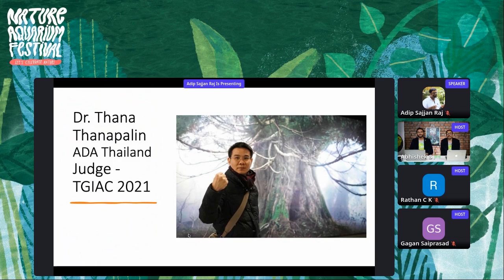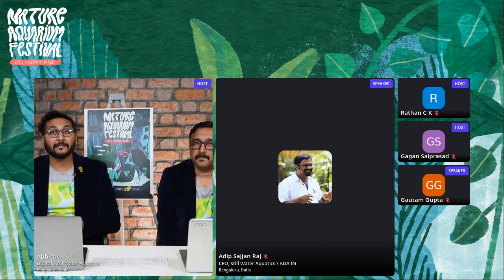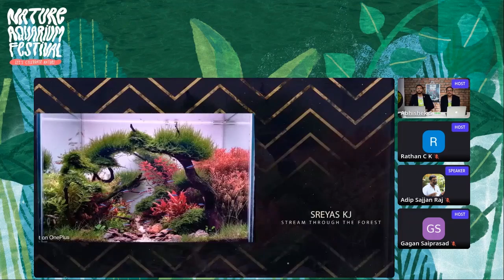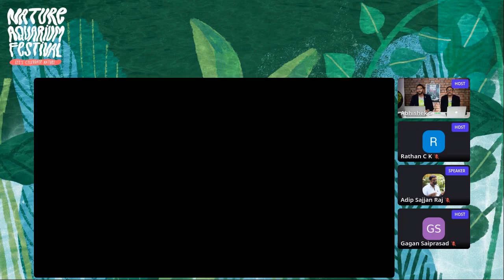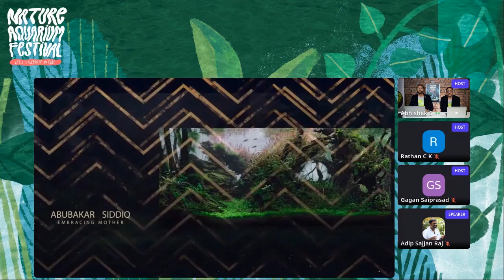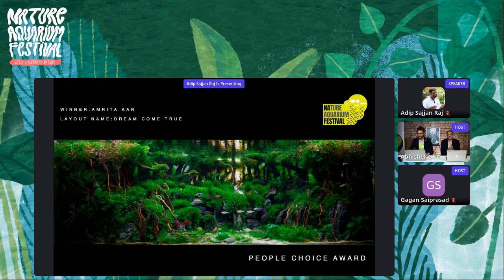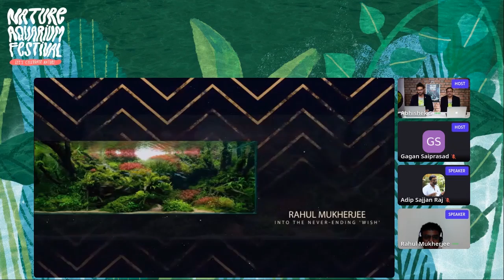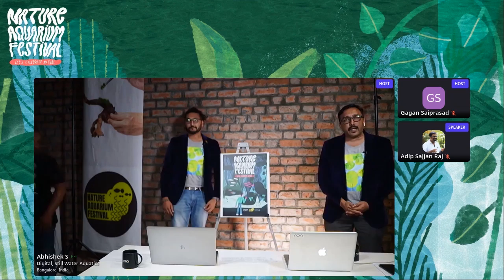India's Best Competitive Aquascapes | Results of The Great Indian Aquascaping Awards 2022 | NAF 2022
The Great Indian Aquascaping Contest is India's largest Aquascaping contest and the only contest from India to be recognized by IAPLC (International Aquatic Plant Layout Contest).
Prizes worth INR.5 lacs were won during the awards ceremony.
Let us know what you thought about the entries in the comments below.

The contest is now LIVE, you can submit your entry by visiting . The last date for submission is the 31st of October 2022.
Entry to the contest is FREE.